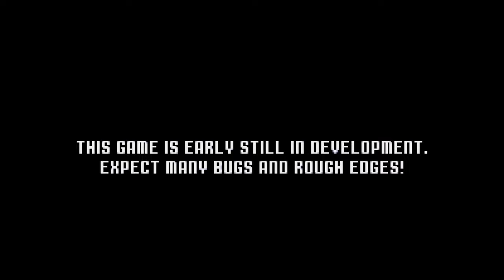This NEW SONIC Game Is ADDICTING